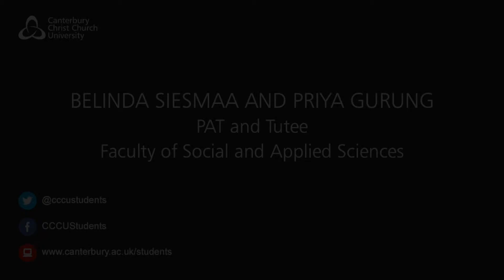How a Personal Academic Tutor can help Postgraduates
Belinda Siesmaa and Priya Gurung from the School of
of Psychology, Politics and Sociology discuss how a Personal Academic Tutor can help students studying for their Masters.